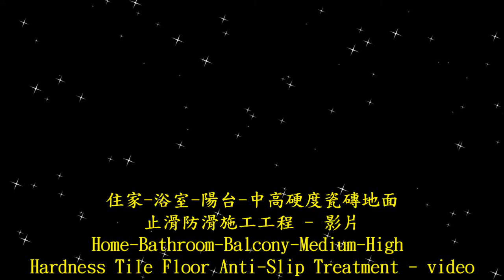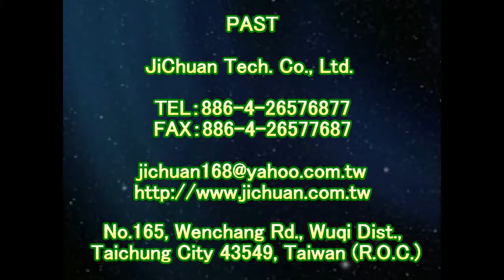1488 Home Bathroom Balcony Medium and High Hardness Tile Floor Anti Slip Construction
Outdoor Ceramic Tile Flooring Anti-Slip Solution,地面止滑,Pool Side Walkway Ceramic Tile Flooring Anti-Slip Solution,汽車道防滑,Resturant Kitchen Ceramic Tile Flooring Anti-Slip Solution,汽車道止滑,Driveway Flooring Anti-Slip Solution,機車道防滑,Underwater Flooring Anti-Slip Solution,機車道止滑,Homogenous Tile Flooring Anti-Slip Solution,汽機車道防滑,Pebble Paving Flooring Anti-Slip Solution,汽機車道止滑,Stone Flooring Anti-Slip Solution,車道地面專用防滑劑,Granite Flooring Anti-Slip Solution,水底地面專用防滑劑,Granite Mosaic Flooring Anti-Slip Solution,佶川科技止滑大师,防滑止滑,止滑防滑,石材止滑液,浴室防滑止滑垫地垫,瓷砖磁砖会滑滑倒,陶砖防滑止滑,拼花贴花花岗石花岗岩防滑止滑,研磨砖防滑止滑,抛光砖防滑止滑,抛光石英砖防滑止滑,玻化砖防滑止滑,玻化砖防滑液防滑剂止滑液止滑剂,石英砖防滑止滑,板岩砖防滑止滑,抿石防滑涂料,花岗岩花岗石止滑剂防滑剂止滑液防滑液,花岗岩花岗石防滑止滑,磁砖浴缸防滑止滑,玻璃珠止滑防滑,陶砖止滑防滑,砂砖止滑防滑,页岩止滑防滑,木材防滑止滑,金属防滑止滑,水泥地止滑,水泥地防滑,水泥地面防滑,水泥防滑剂,水泥止滑剂,水泥防滑液,水泥止滑液,粉光水泥地面,粉光水泥地面防滑,粉光水泥防滑剂,粉光水泥止滑剂,粉光水泥防滑液,专用洗剂